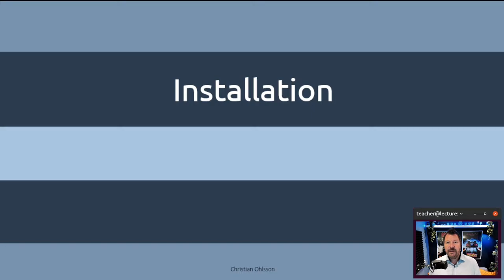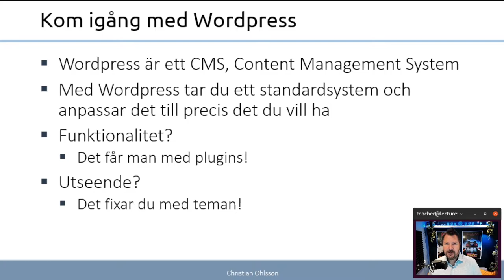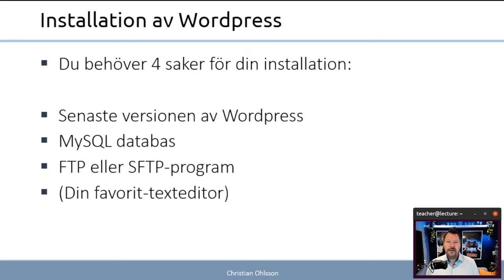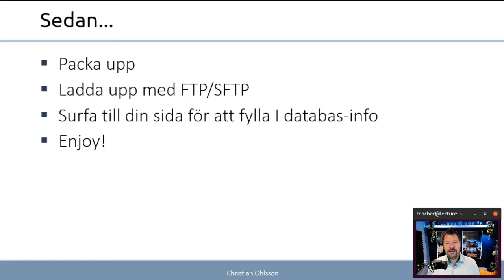CMS 2022 1.5 Vad krävs för installation